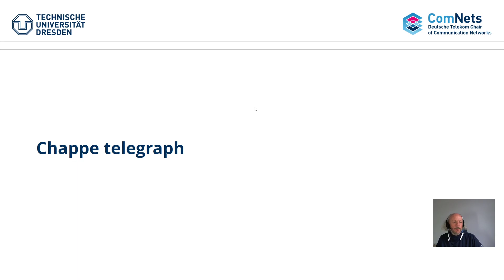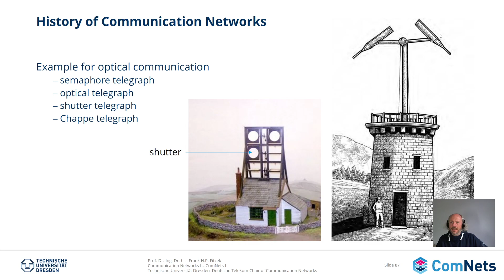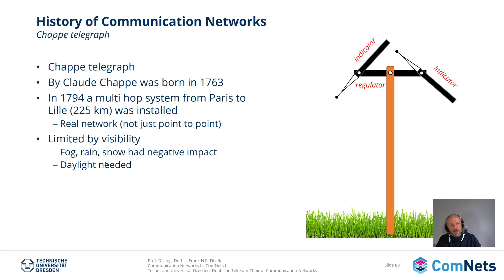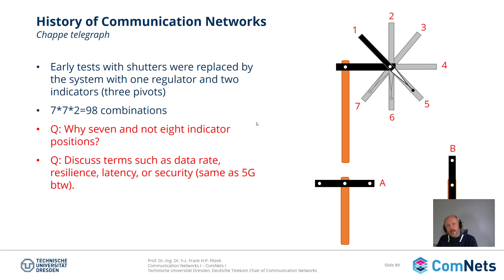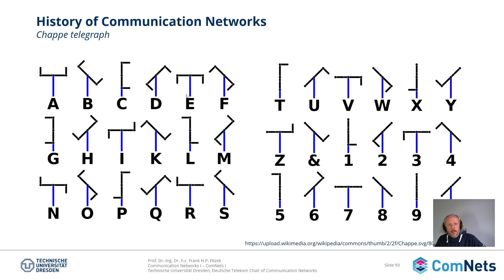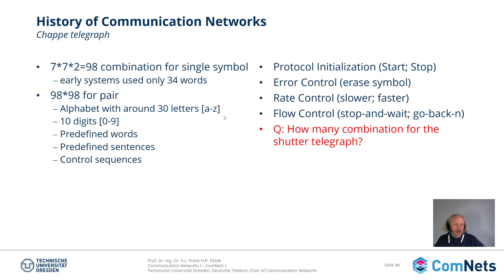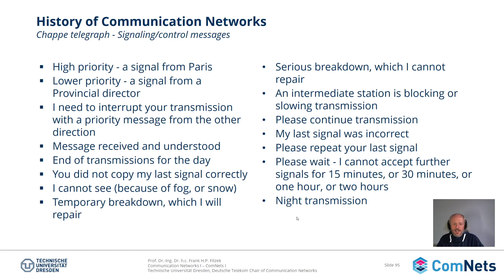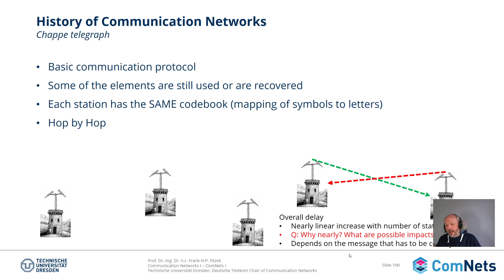L1 - 02 - ComNets 1 - Chappe Telegraph